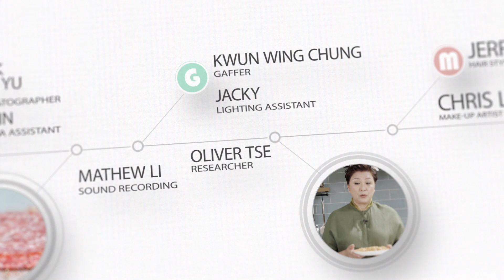《Gigi煮嘢》第二十二集 – 獅子頭 / Braised large meatballs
《Gigi煮嘢》第二十二集 – 獅子頭
Twenty-second episode of "Gigi's Pot of Love" – Braised large meatballs

材料：
免治豬肉1斤
黃芽白2斤（切大塊）
薑2片

醃肉：
鹽1茶匙
酒1茶匙
麻油2茶匙
粟粉2茶匙
胡椒粉適量
葱花2茶匙
薑米1茶匙

封肉料：
老抽1湯匙
水1湯匙
粟粉1湯匙

調味料：
鹽1茶匙
糖1茶匙
老抽1湯匙

做法：
1) 免治豬肉加入醃料後拌勻，用手攪拌，撻打幾下，搓成四個大肉球，沾上封肉料。
2) 燒熱鑊下油，把肉球表面煎封至金黃，防止之後會散開，取出。
3) 燒熱原鑊，下油，爆薑片，加入黃芽白，加入1杯滾水和調味料，放入肉球，用慢火燜煮20分鐘即可。

貼士：煎肉球前先沾上封肉料，可以令煎好的色澤更好看，也可以防止燜煮時會燜爛。

更多美味食譜，請瀏覽 (Facebook - Gigis-Pot-Of-Love)